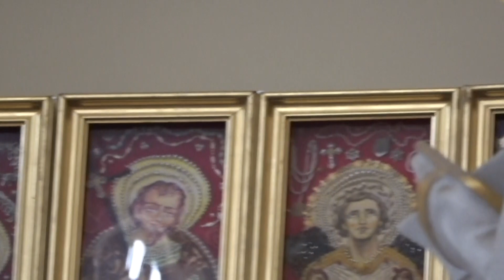LICHEŃ BAZYLIKA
Licheń Bazylika, piosenki Maryjne.